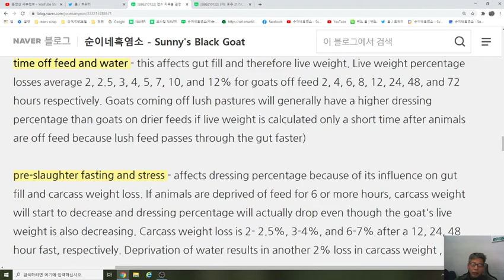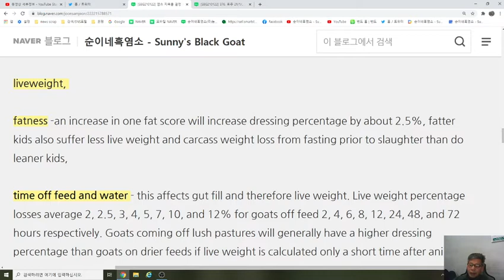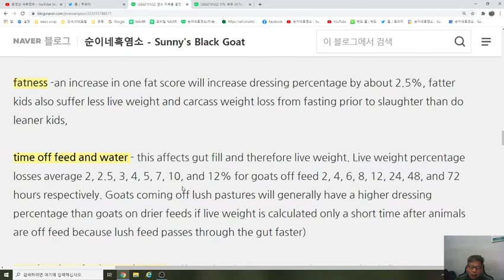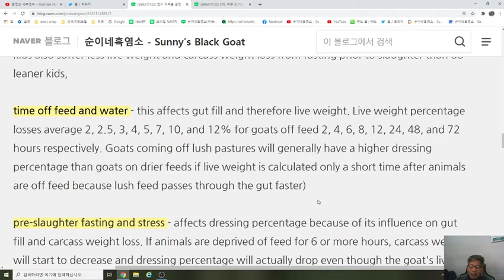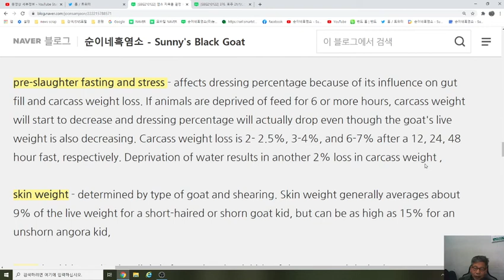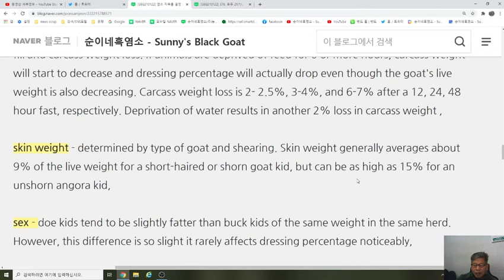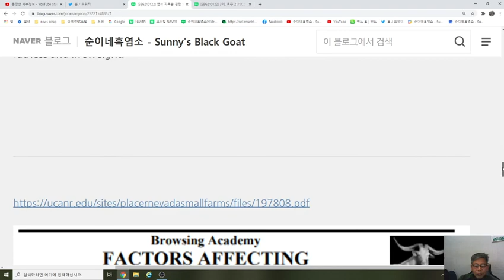21.01.22. 377. 염소 지육율 결정 요인들 !!! Factors Affecting Dressing Percentage in Market Goats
FACTORS AFFECTING DRESSING PERCENTAGE

Dressing percentages (calculated as (hot carcass weight / liveweight) * 100) can vary widely for goat kids from about 35% to 55% with 45% being average. Kids with higher fat scores generally have higher dressing percentages than kids of the same liveweight with lower fat scores.

Dressing percentage is affected by:

1.농장 : 경남 김해시 상동면 여차리 1170-1번지, 산 119-1번지외.
2.유통 : 경상남도 김해시 구산동 257 백조아파트 상가 1층 19호.
3.상품 : 순이네 흑염소고기 및 흑염소진액(중탕,엑기스,즙) 판매!
5. S.N.S
- 네이버블로그 ; 순이네흑염소-Sunny's Black Goat